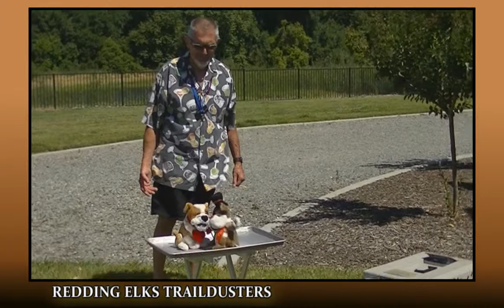Chili cook off at Durango RV Resort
The Elks Traildusters brought the whole club down to Durango RV Resorts for a chili cook off.  On their three day stay at the resort, they were able to have fun and relax on site, and even got out for some day trips to the nearby attractions in beautiful Red Bluff, California.  The chili cook off is a 45 year old tradition with the Elks Traildusters, and we look forward to having them back next year for this old time tradition!